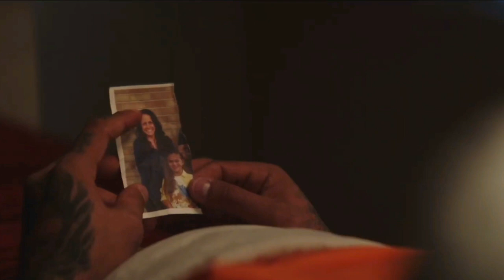'Um anjo em nossas vida' | Chamada do Filme na sessão Telecine | Montagem | HD